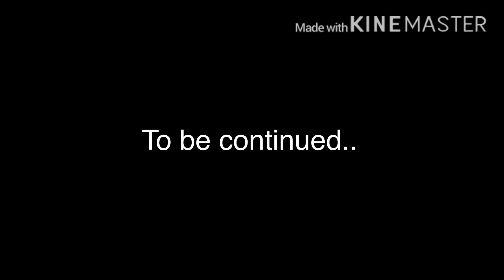Your position.. 2! // Glmm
Hope you like the sequel!